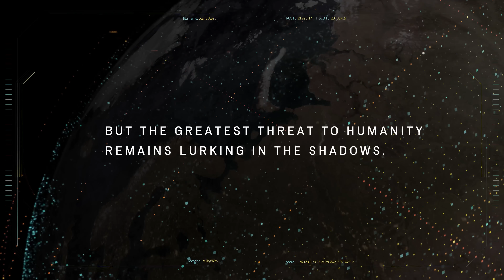Xenonauts 2 - Official Gameplay Trailer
Xenonauts 2 is a single-player strategy game where you lead a multinational force dedicated to defending our planet from alien invasion. Build and manage covert bases anywhere in the world, take direct control of your fighter squadrons as they engage alien craft, and command your assault teams in tense turn-based tactical gameplay. Xenonauts 2 will be launching in a few months on PC and a demo will be available at the Steam Next Fest in February of 2023.